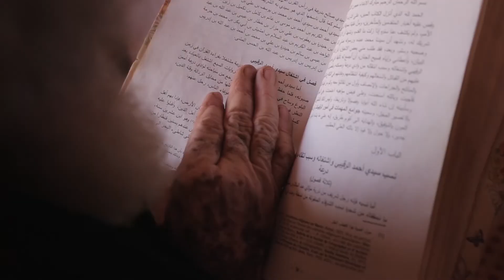Saharawi Welcome (documental trailer)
“We used to travel through the Sahara in search of the clouds, we did not depend on planes or cars, only on our camels”, the Saharawi grandparents remember today.
Today they live in Saharawi refugee camps. Families welcome their newborn daughters, despite living in exile they celebrate and celebrate this event in community. Proudly they will show you their original culture, the separation they have suffered and the faithful promise to return to their land.